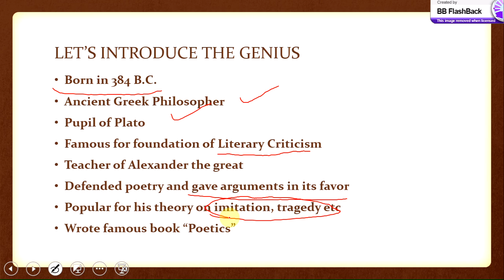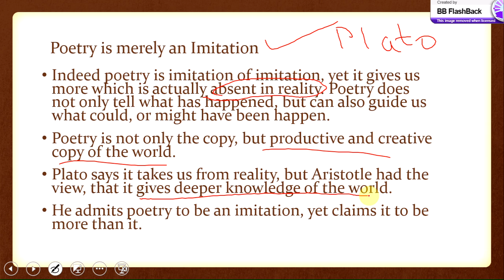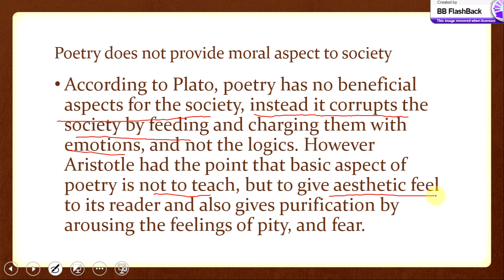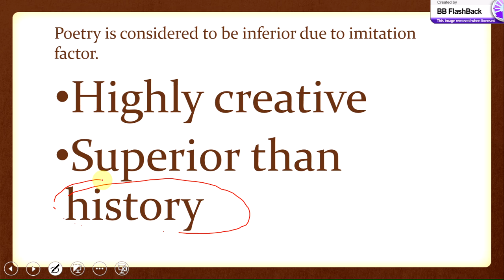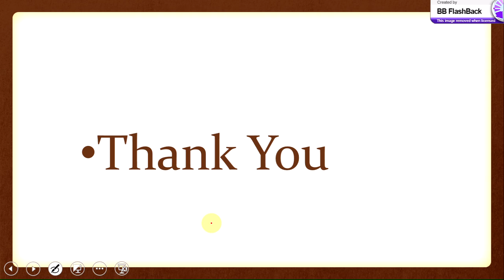ARISTOTLE'S DEFENSE OF POETRY IN ENGLISH LANGUAGE- POINTS OF DEFENSE GIVEN BY ARISTOTLE FOR POETRY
Aristotle was the pupil of Plato, and he was also a Greek ancient philosopher. Plato attacked poetry, however, his pupil Aristotle defended it by giving contradictory points to his master. let's learn what is in the box for today.